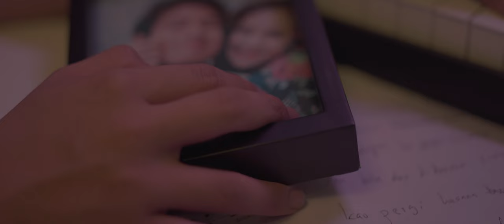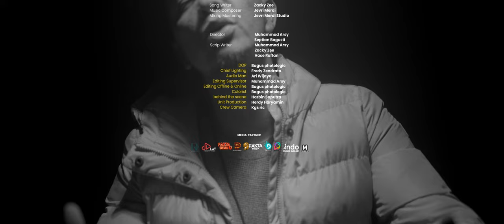BEBI -ZACKY ZEE (OFFICIAL MUSIC VIDEO )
BEBI

CAST
-Nyak abid
-Fara diba

AUDIO
Song Writer :Zacky zee
Music composer  : Jevri mardi
Mixing Mastering : Jevri mardi

VISUAL
Excutive Produser : Lina Marshela
Produser : Muhammad Arsy
Line Pro : Najian Danny AB
Production: Raff Entertaiment
Music Arranger : Jevri mardi
Script Writer : Muhammad Arsy & Zacky zee & Vace raftan
Director : Muhammad Arsy & Septian Bagusti
Director of photography : Septian Bagusti
Chief Lighting : Fredy Zendrato
Editing supervisor : Muhammad arsy
Editing offline & online : Bagus photologic
Colorist : Bagus photologic
Behind the scene : Herbin saputra
Unit Production : Herdy Haryamin
Crew camera :  Kgs.ric

Lyrics

ku tak bisa menahan
rasa yang jahat ini kepadamu
lelah dan terus tersiksa
kini sadarku membutuhkan kamu

ku akui semua salah kuu
dan ku berharap maaf mu

bebi aku kangen kamu
bebi aku merindukan mu
bebi dengar lah
bebi jawablah
bebi maafkan lah aku

bebi aku ingin kamu
bebi aku inggin cintamu
bebi dengarlah
bebi jawablah
bebi maafkanlah aku

Follow Medsos zacky zee

Follow Medsos Raff entertainment & Raff Music

Stream Audio Search Caca Cinta Ini Salah

Licensed by PT Solusi Media Group
This Chanel & Video optimized by PT Solusi Media Group